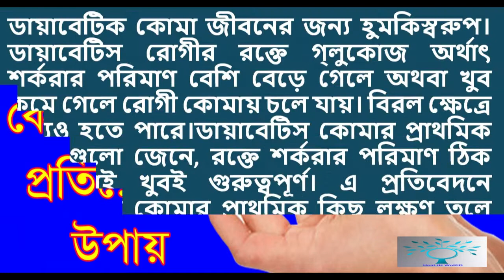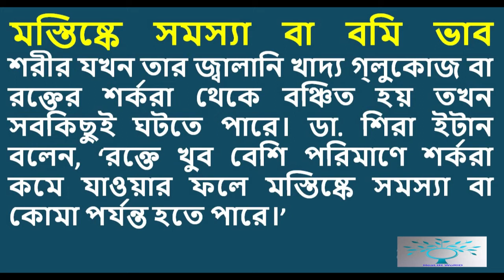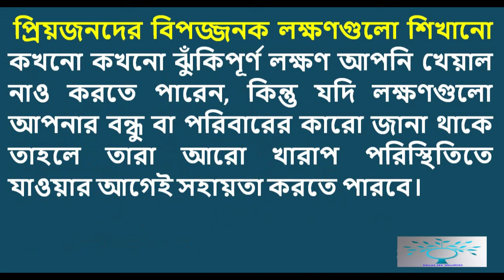ডায়াবেটিক কোমার লক্ষণ ।। প্রতিরোধের উপায় ।। Signs of Diabetic Coma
Channel by:HeaLtH WoRlD
1.ডায়াবেটিস চিরতরে নির্মূল হবে ১৫ টাকার যে ফলটি খেলে ১০ দিনের মধ্যে।জেনে নিন সেই ফলের নাম
3.If you Drink Lemon Water on a Regular Morning 29 Magic happen at your body. How can you Drink?